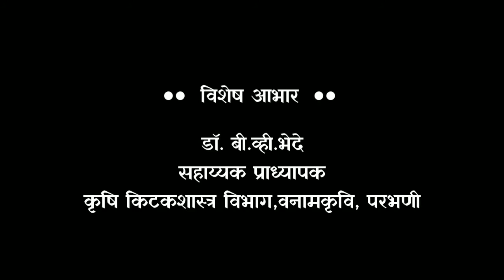शेतकऱ्यांचे मित्र किटक - ०२ सिरफीड माशी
सिरफीड माशी शेतातील पिकावरील व परस बागेतील भाजीपाला ,फळझालावरील मावा या किटकांचे नैसर्गिक नियंत्रण करते
Biological control agent - syrphid flywhich control aphids naturally in garden and farm on various crops
शेतकऱ्यांचे मित्र किटक#Biological control agent#syrphid fly